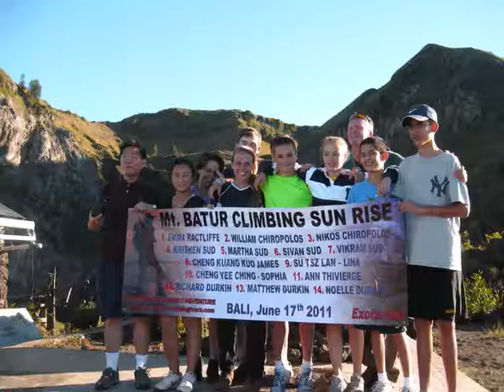Mountain Trekking part 2 | Trekking Gunung diBali